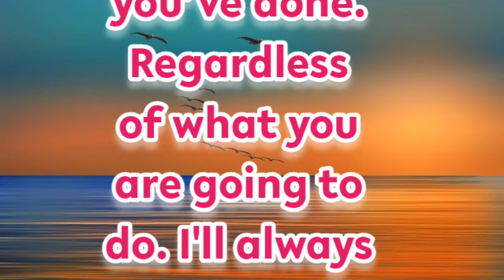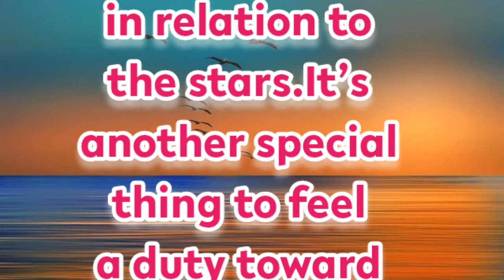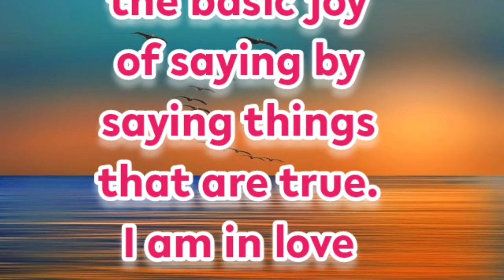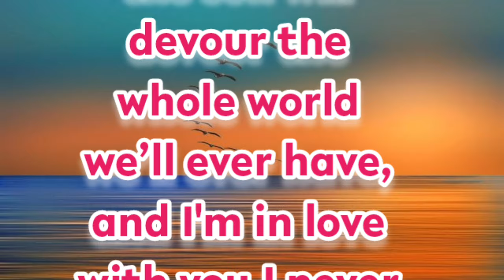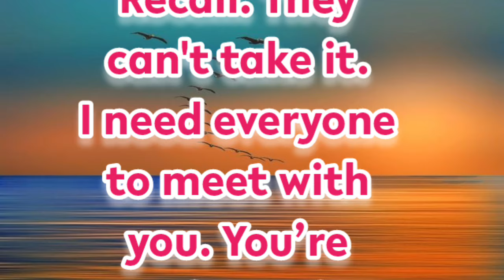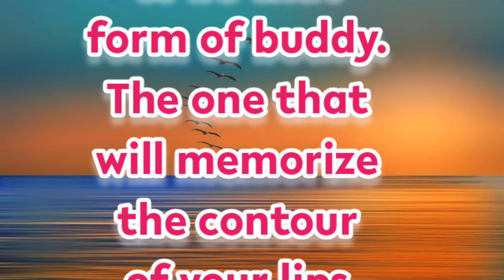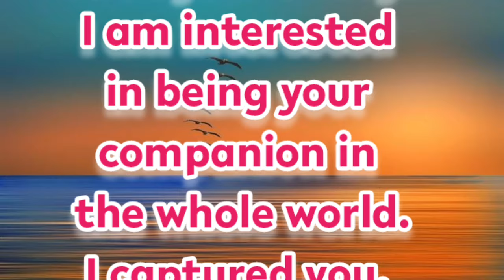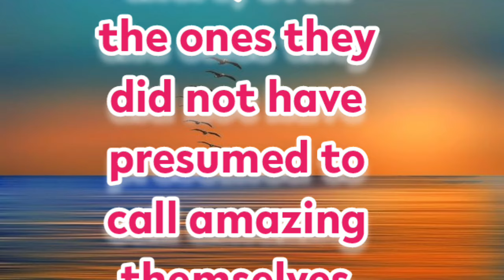New Fazza Poems | Nobody | Sheikh Hamdan Poetry |Crown Prince of Dubai Prince Fazza Poem 2024